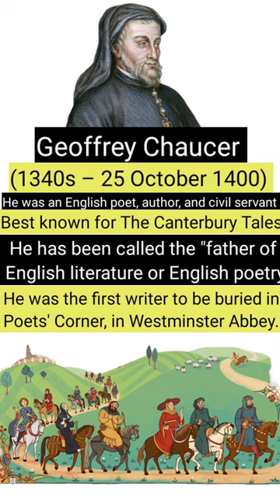Geoffrey Chaucer as a father of English literature or English poetry/biography of Chaucer in 1minute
Geoffrey Chaucer as a father of English literature or English poetry.
Short introduction to Geoffrey Chaucer.
 Introduction of Geoffrey Chaucer|| Age of Geoffrey Chaucer.